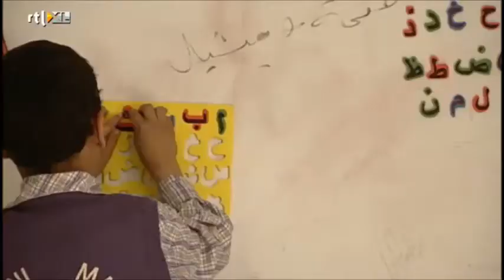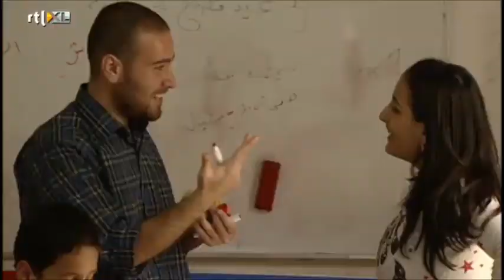S.O.S. Syrië! RTL Nieuws fragment 1 april 2013 - 1930 uur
Maandagavond 1 april jl. presenteerden Tijs van den Brink en Jeroen Pauw live vanuit Amsterdam het gezamenlijke VARA/EO-programma S.O.S. Syrië!, een informatief programma met aandacht voor de hulpverlening door de Samenwerkende Hulporganisaties in Syrië.